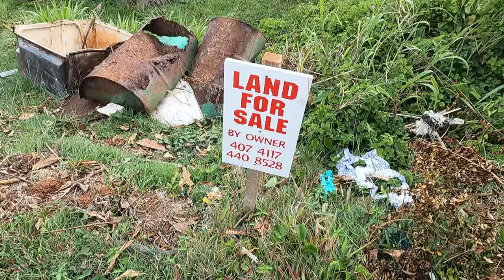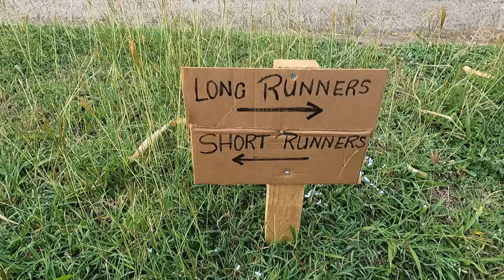Hashing in Laura, St David, Grenada! Streams & Rivers, Bamboo, Sunsets & MORE! Hash #1187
Hey Nezzle Fam! In today's video, I share highlights from the Vincennes hash (hash #1187) on Easter Saturday. We see lots of bamboo, beautiful trees and flowers, farmlands, streams and rivers! It was quite an enjoyable but also very hilly hash.

13" M1 MacBook Air (2020)

Yes